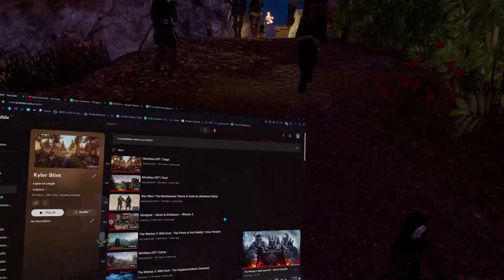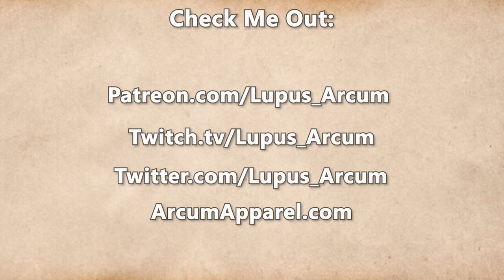Fractured Thrones Season 3 | EPISODE 37 'Faded' | Part 4 of 4